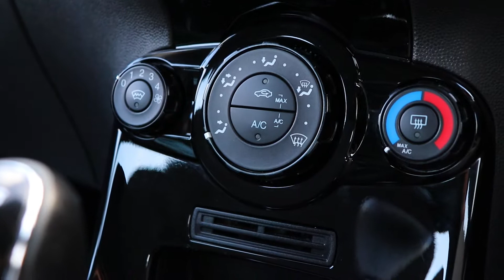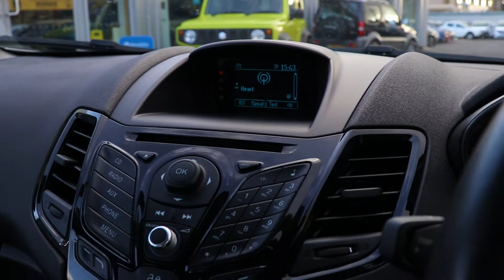FORD FIESTA 1.25 82 Zetec 5dr 2014 - Eastbourne Motoring Centre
This Ford Focus has great fuel economy, offers a brilliant driving experience and has plenty of new technology.

This Fiesta has had 1 owner from new. Comes with air conditioning, Bluetooth connectivity, and electric mirrors and front windows!

Available to purchase outright or via hire purchase. Making owning a quality used car easier than ever, for any budget.